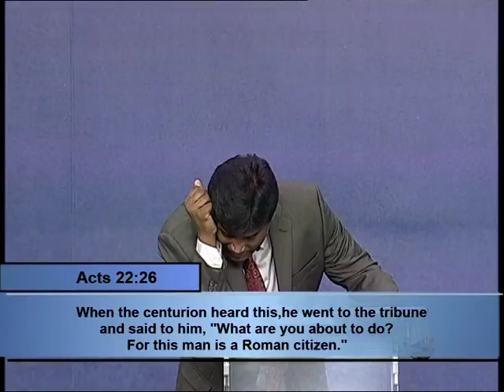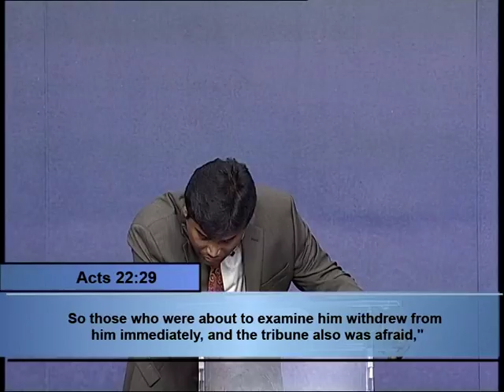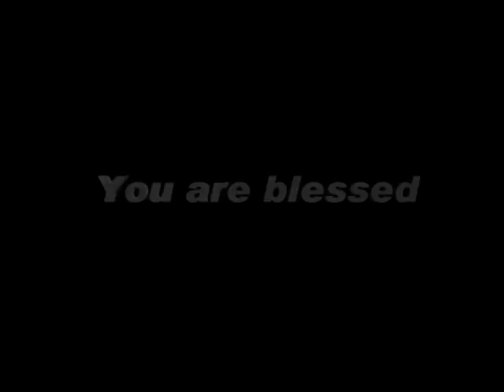GodTV 11 JULY, 16